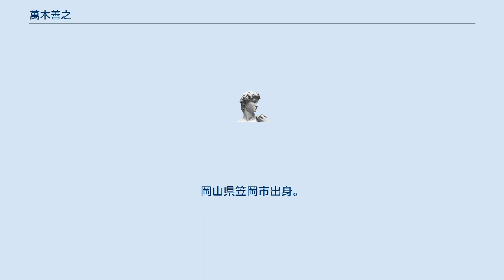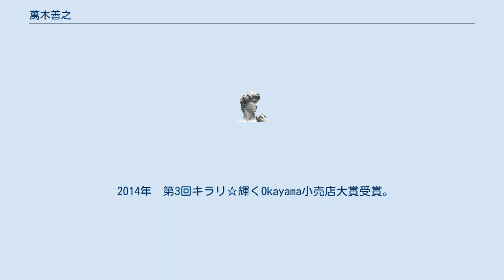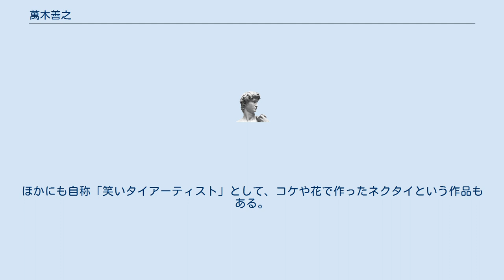萬木善之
萬木善之（まんき　よしゆき、1973年6月28日 - ）は、フラワーデザイナー。
岡山県笠岡市出身。
 実家は花屋でそこの長男として誕生。
大学卒業後、専門学校に通いフラワーアートを学ぶ。
その後スウェーデン等ヨーロッパ各国で腕を磨く。
帰国後は出身地の笠岡市の生花店「フローリスト萬」に所属し、そこを拠点に置いている。
 日本スケート連盟の依頼でフィギュアスケートの大会で選手に贈るメダリストブーケ作りを始める。
2014年現在ではNHK杯国際フィギュアスケート競技大会など日本国内で開かれる多くの国際大会でブーケ作りを担当している。
 その他、高校時代の先輩からブーケ作りを頼まれた事がきっかけで、地元産の野菜を使ったブーケを作る事を思いつく。
その野菜ブーケが町おこしに役立つかもしれないと考え、食育の一環として笠岡市内の子ども達を対象に野菜ブーケ作りを教え始める。
それらの功績により、2013年に若手経営者を顕彰する「オカヤマアワード」を受賞した。
　 同年、『ブーケの達人』による岡山県の中小企業経営革新制度の承認を受ける。
 2014年　第3回キラリ☆輝くOkayama小売店大賞受賞。
また月刊プラザ岡山による「21世紀岡山の100人」にも選出される。
 近年では苔にも注目し、自称「苔アーティスト」としても活動。
コケについては以前より形成のしやすさなどから作品に取り入れていたとのこと。
その後笑いを狙おうと、車体に乾燥コケを貼り付けた車を作るなどをしている。
ほかにも自称「笑いタイアーティスト」として、コケや花で作ったネクタイという作品もある。